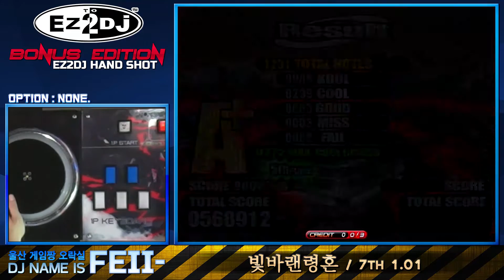[EZ2DJ : BErA] 5Street - (10) 빛바랜영혼 [SHD]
BGA : ON.
Comment : 꽤 어렵습니다

[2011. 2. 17] "EZ2DJ : BONUS EDITION revision A"
[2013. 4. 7] "이지투디제이 : 보너스 에디션 리비전 에이"
이지투 아케이드 시리즈.